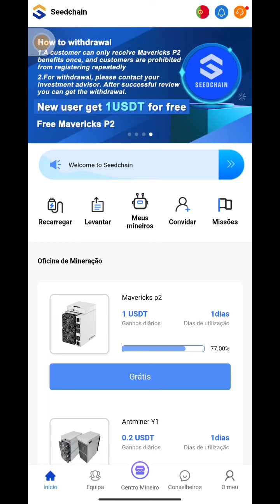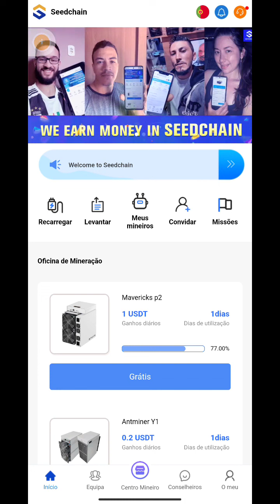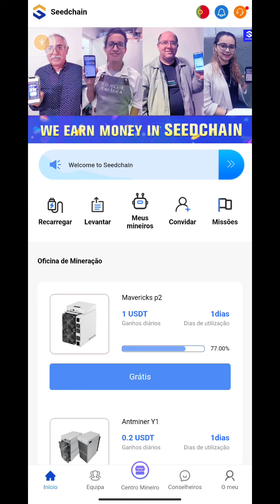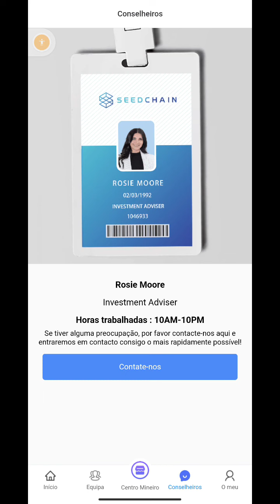SeedChain Essa Plataforma Está Pagando USDT TRC20 Invista Com Moderação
Após cadastrar ativa a Máquina Grátis após 24:00h saque 1 USDT

Invista 5 e ganhe 0,20 a cada 24:00h